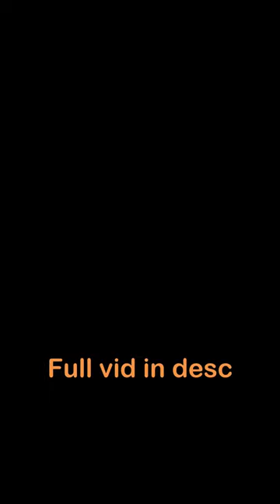Roblox Build a Boat For Treasure Train R188